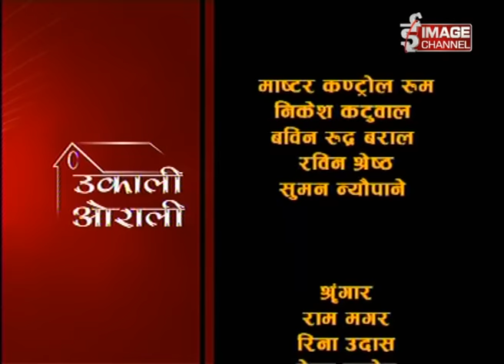उकाली ओराली \Ukali Orali with Nanda Kishor Joshi \ नन्द किशोर जोशी - लोक गायक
उकाली ओराली \Ukali Orali with Nanda Kishor Joshi \ नन्द किशोर जोशी ,For more,